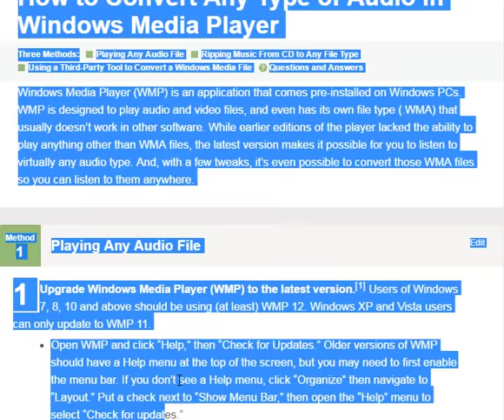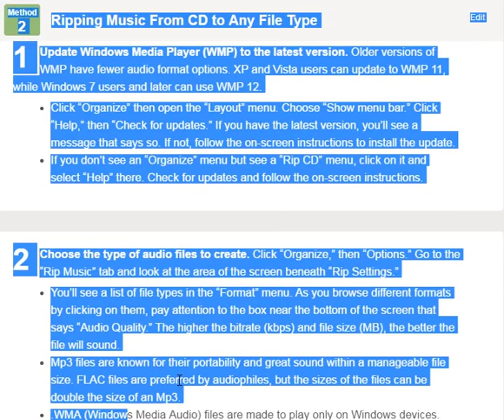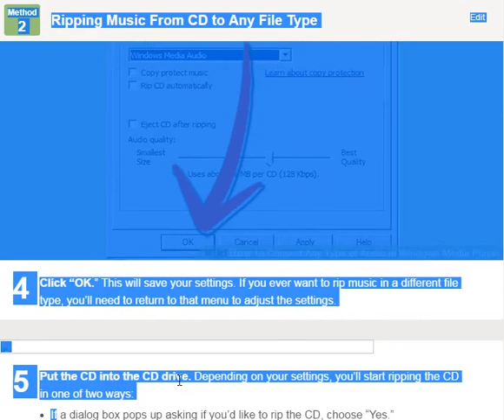USA UK INDIA